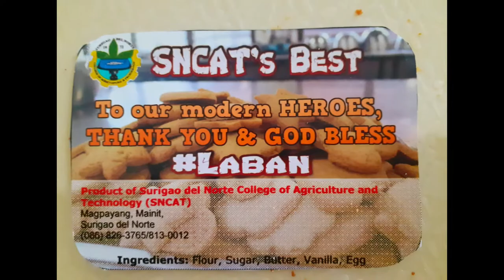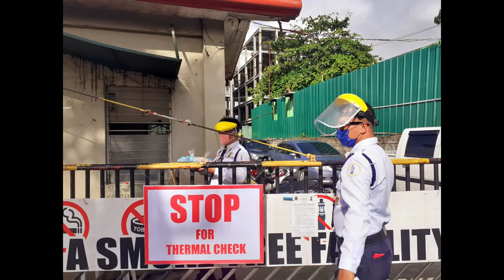Beat COVID-19 (SNCAT In Action)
While sharing their lives in this way can be difficult, we should remember the fruit of such kind of service...

FRONTLINERS are incredible modern self-less heroes!

With this pandemic COVID-2019 not only our beloved country is put into crisis, the whole world is being affected. Having those people who took the risk and stood still for common good to protect the people within the community, our salute for them.

Like cookies bake with love in butter, it is always a great relief how sweetness of simple acts impact a meaningful difference.